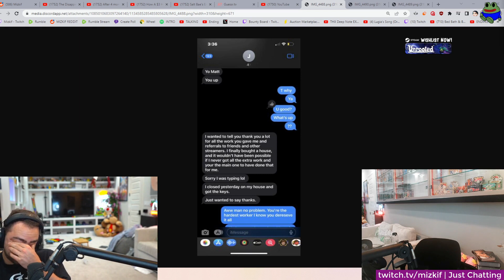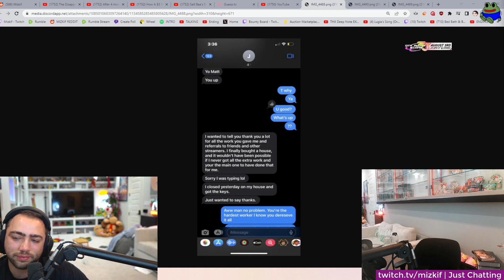Mizkif cries after learning his Maid's son purchased a house | Twitch FAILS Compilation